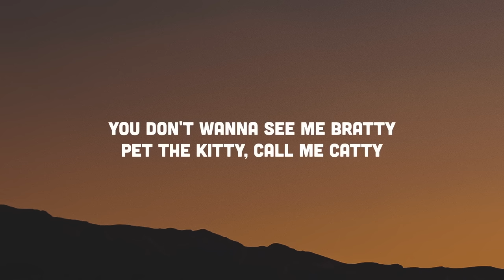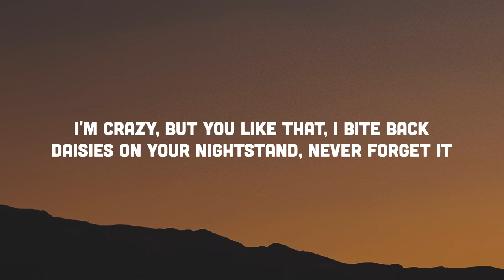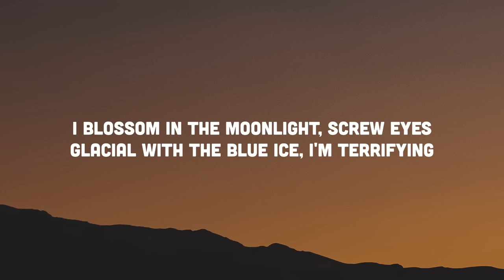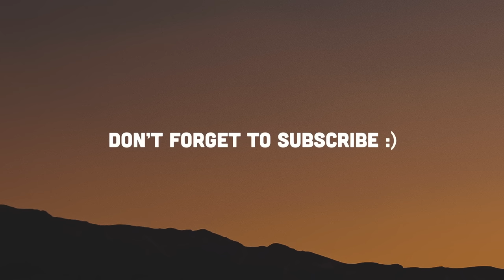Daisy (Sara Landry Remix) - Ashnikko "i'm crazy but you like that" Techno Remix TikTok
Daisy (Sara Landry Flip) Techno Remix